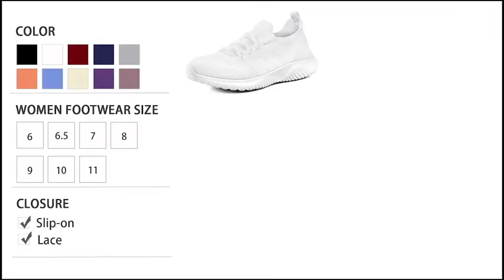Best Women's Slip Ons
Video Credit :